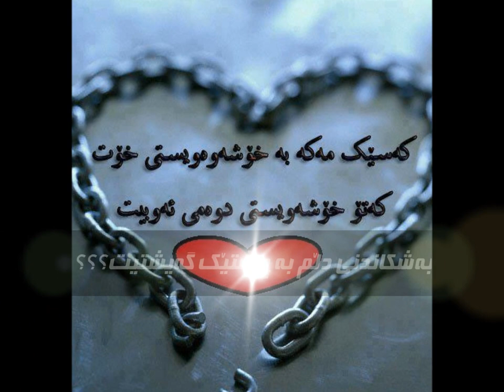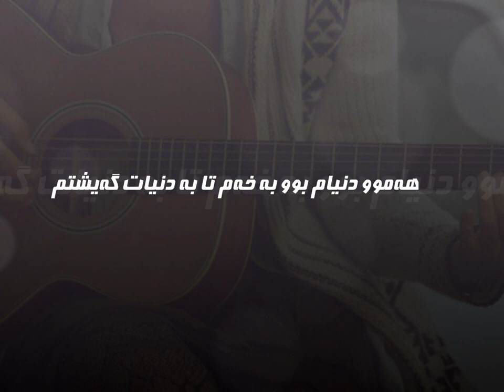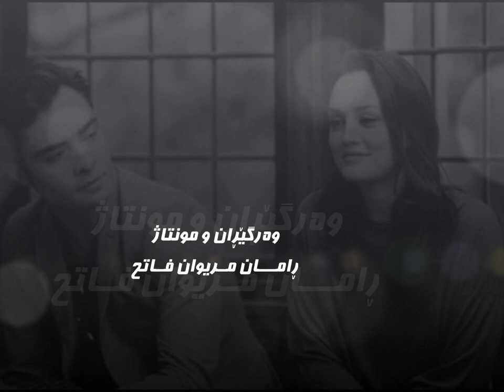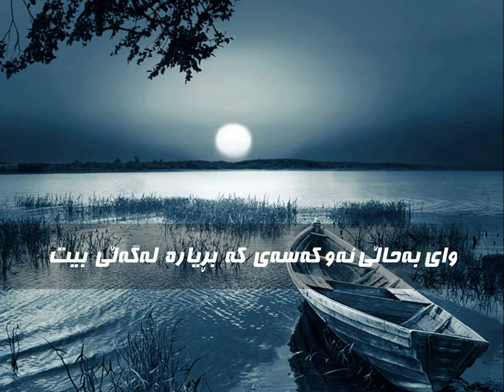Kamran molay and JAvad Razaghi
Xoshtrin  gorany  farci